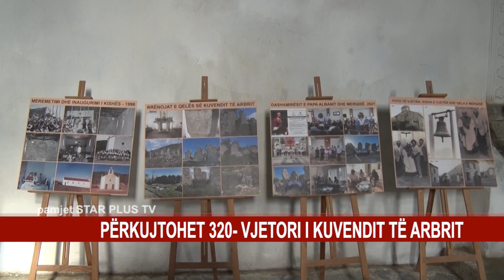PËRKUJTOHET 320- VJETORI I KUVENDIT TË ARBRIT